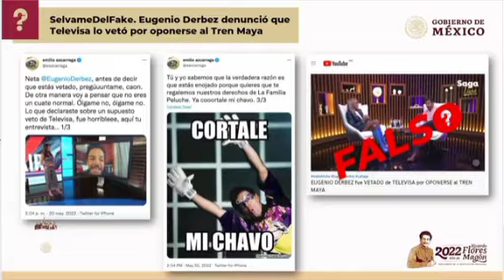Elizabeth García desmiente que desde el gobierno federal se haya ordenado censurar a Eugenio Derbez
Presentan en la conferencia matutina del presidente la nueva sección SélvameDelFake, en la que exhiben infodemia sobre el TrenMaya; Elizabeth García Vilchis desmiente que desde el gobierno federal se haya ordenado censurar a Eugenio Derbez